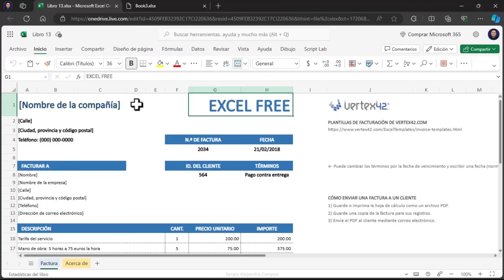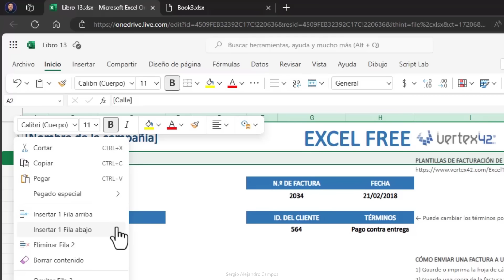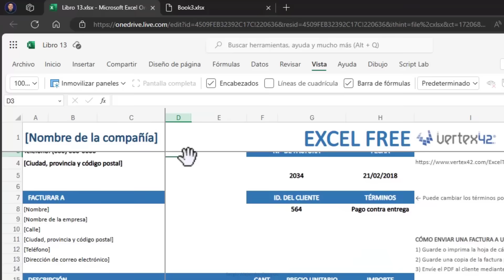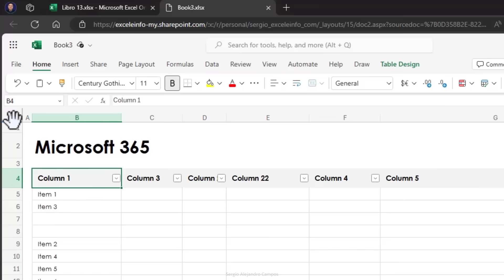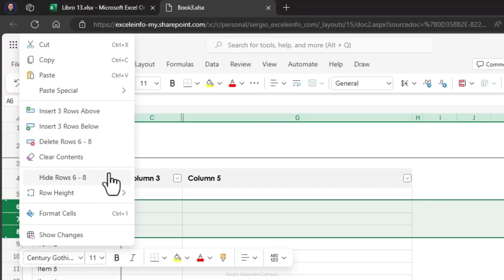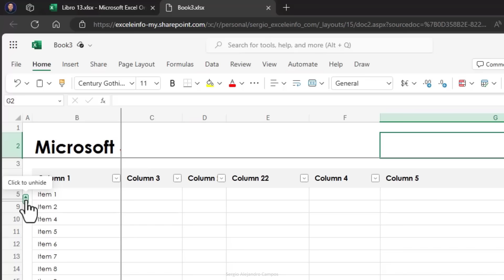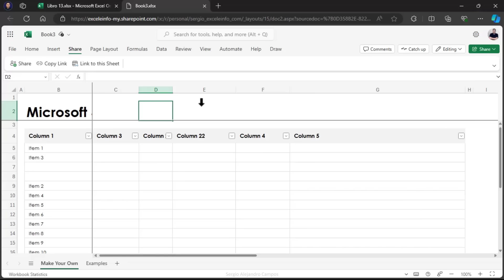NUEVA CUADRÍCULA MODERNIZADA EN EXCEL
¡Excel se ha renovado! Hoy te presento la Nueva Cuadrícula Modernizada.

Ahora es más sencillo insertar y eliminar columnas, moverlas de posición, mostrar filas o columnas vacías, inmovilizar paneles y mucho más.

Descubre todas las ventajas de la Nueva Cuadrícula Modernizada de Excel. Actualmente está disponible en Excel Web, pero esperemos que pronto llegue a la versión de escritorio.

⏱ CAPÍTULOS ⏱
0:00 Intro
00:51 Cuadrícula Modernizada de Excel
00:00 Cuadrícula en Excel de escritorio
01:35 Cuadrícula de Excel Web Gratis
03:20 Cuadrícula de Excel Web Microsoft 365
06:38 Interfaz Moderna de Excel